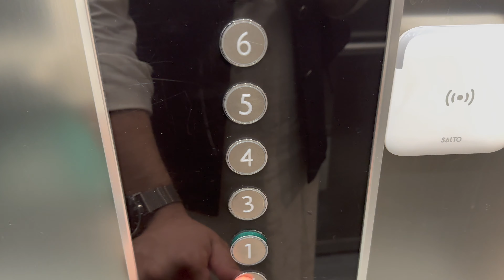Oslo, Norway 🇳🇴 - EID UL FITR walk 2023 - 4K/60FPS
Walking Tour in 4K.
Join us on a beautiful walk to the mosque in Oslo for Eid ul Fitr namaz on a bright sunny day. Experience the vibrant atmosphere as we make our way through the bustling streets, filled with people in their festive attire, spreading joy and happiness. Witness the beautiful architecture of the mosque and the peaceful ambiance inside as we perform the special prayer of Eid ul Fitr. This is a glimpse into the celebration of this joyous occasion in Norway's capital city.